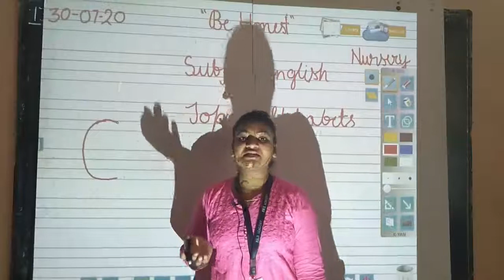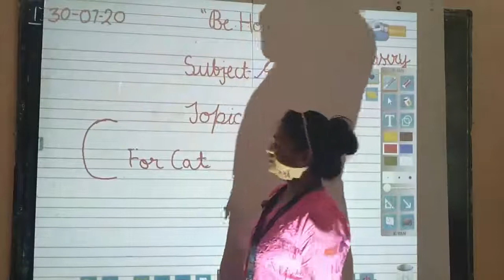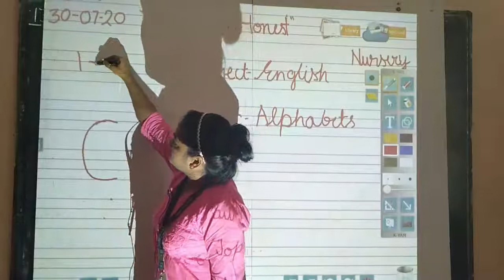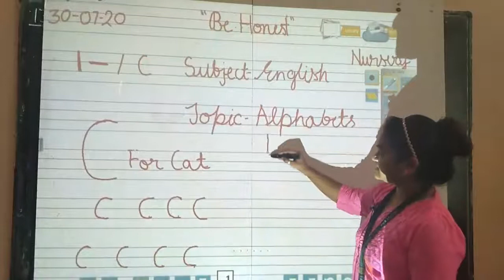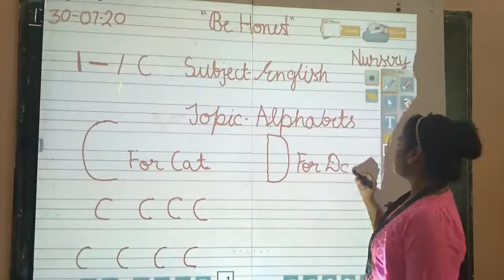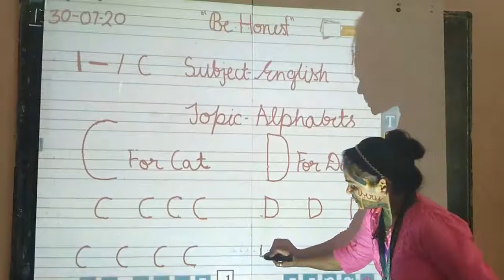CLASS NURSERY - ENGLISH WRITTEN | 30.07.2020